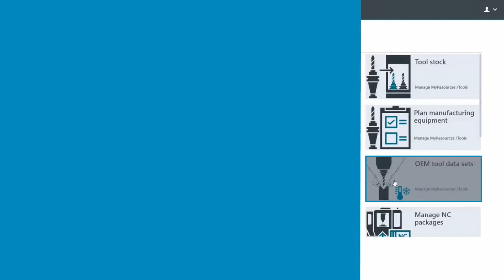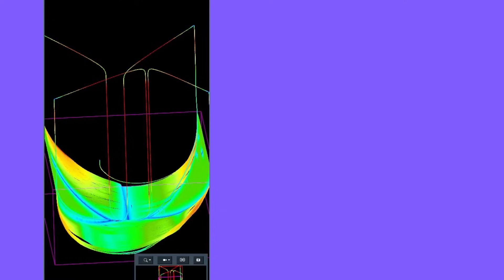Go for more with MACHINUM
MACHINUM is a comprehensive digitalization portfolio based on Siemens Xcelerator to lift the productivity and sustainability of the part manufacturing industry.